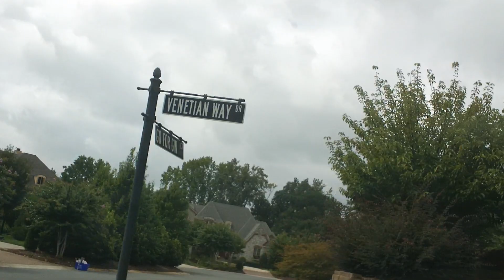Providence Downs South- Charlotte Luxury Real Estate-Giddy Up!!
Charlotte Luxury Real Estate

Hi All. I am Eli Magids,a luxury Charlotte realtor and lifestyle expert.
Celebrity Real Estate Broker Eli Magids gives us a tour of Providence Downs South!

Celebrity Charlotte Realtor Eli Magids is taking us on a tour of Providence Downs
South,located in Waxhaw,in Union County,just a little South of the Charlotte-
Mecklenburg County Line. The location is great-close to shopping,with the feeling
of living in a rural area. At the moment,there are 11 homes for sale,4 of which are under contract.
 House prices are starting at 699k,going to 1.4 million dollars. This is an area that was hard hit
 by the mortgage crisis,and as such,prices are really a bargain for what you are getting here
  in Charlotte area.
The square footage of homes here range from about 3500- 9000+.